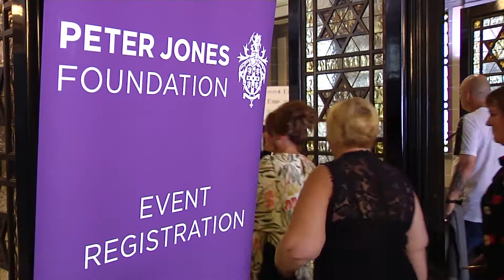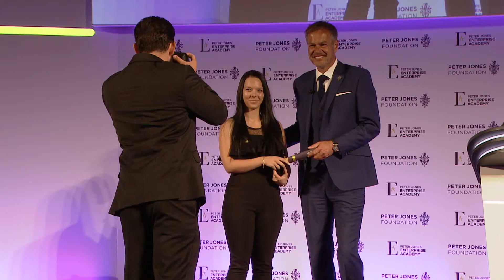PJEA Graduation 2017